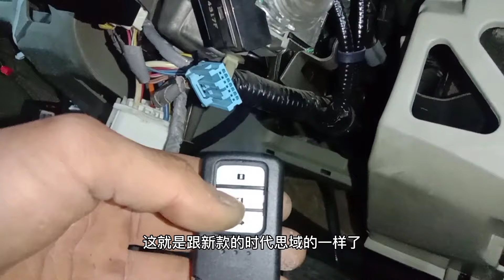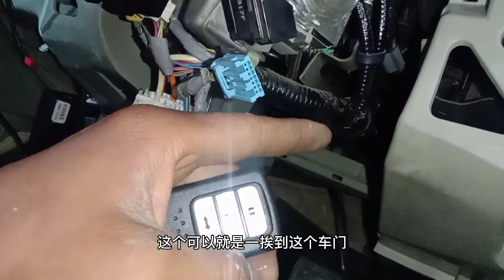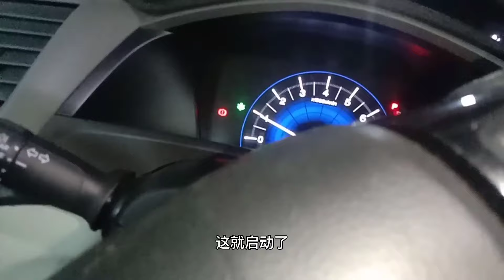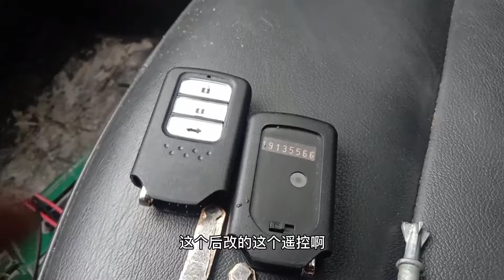車主說一鍵啟動安全，修理工要你看看怎麼把一輛車沒有鑰匙情況下，五分鐘內開走【暴躁的车轮】